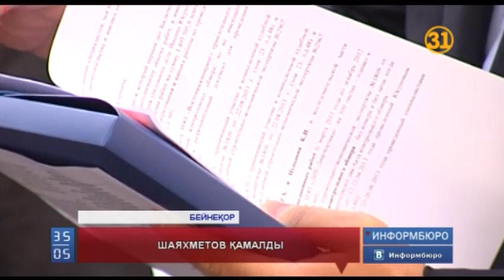Төрт жыл тергелген шенеунік ақыры абақтыға қамалды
Астанада төрт жыл бойы тергелген бұрынғы білім министрінің орынбасары Саят Шаяхметов ақыры абақтыға қамалды. Бүгін Алматы аудандық соты лауазымды шенеунікті жеті жылға бас бостандығынан айырып, бүкіл дүние-мүлкін тәркіледі.